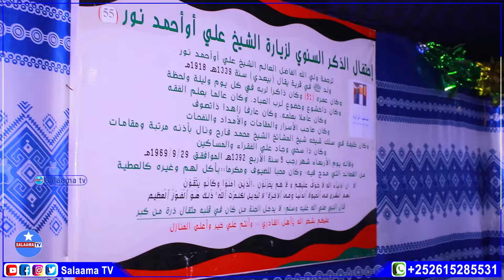Banaabaxa Ziyaaradii 55,aad Sh cali iftiinshe Oo Muqdisho Lagu Soo gabagabeeyay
SALAAMA TV ★ ★ ★ ✔ Subscribe ✔ Share ✔ Like ✔ Channel kan waa mid Diin ah sidoo Kale Waxaad Ka Heli Kartaa Muuqaalo Aqoon Guud Ah si Aad u Rukumato Duruus Qiimo Leh Fadlan Subscribe Dheh
Soo Booqo Barteena Facebook Ku Dhufo Link,ga Hoose
Mahadsanidiin
Daawade